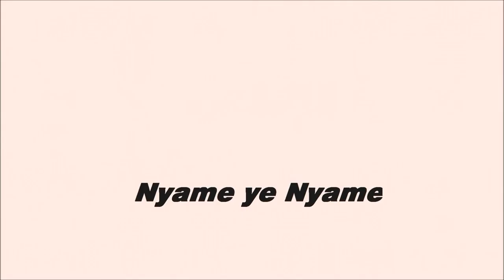Nyame ye Nyame